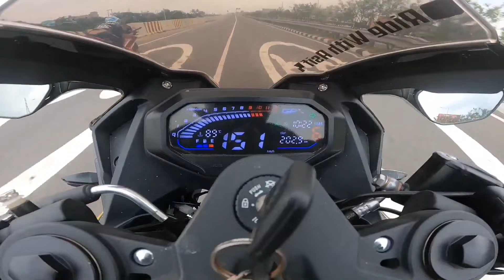GPX Demon GR 165 R First Impression Review | Top Speed, Specification and Price in Bangladesh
GPX Demon GR 165 R First Impression Review | Specification, Top speed  And Price Details in Bangladesh | MotoVlog | Bike review | Samin Ahmad CH

Music credit
1
2.

Music info: "Percussion Intro" by Kyrylo Zaplotynskyi Music More free music